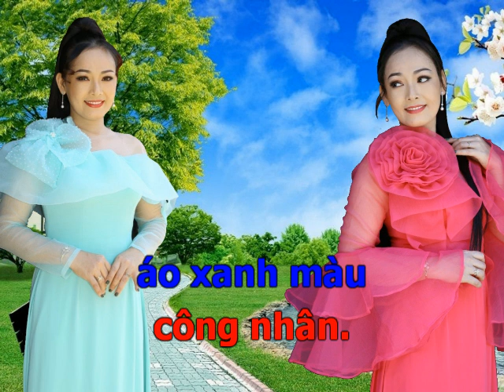Karaoke NAM XUÂN (20câu) ĐẾN LÀ YÊU, tác giả Ngọc Hòa